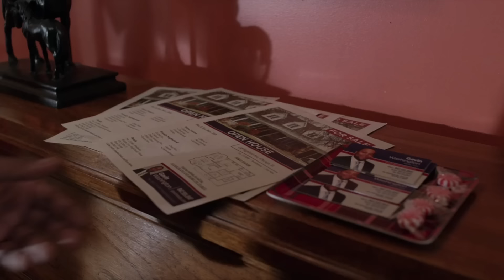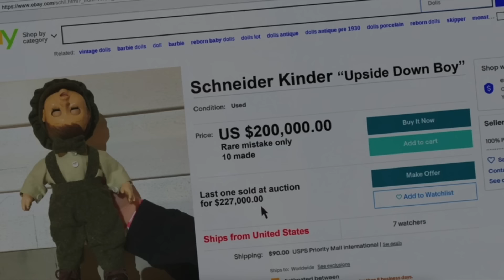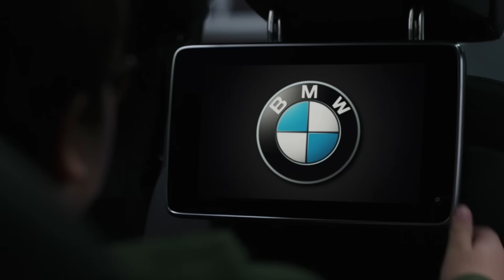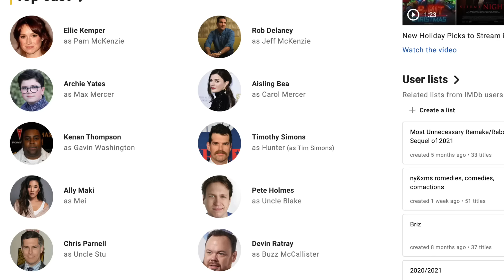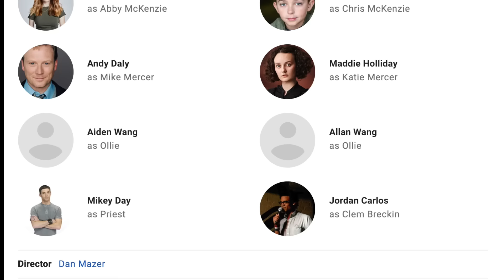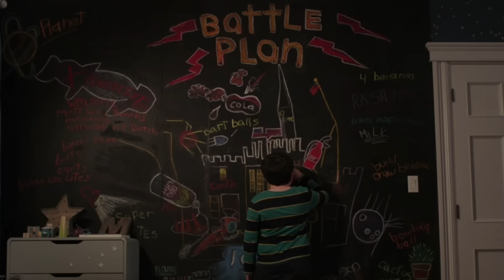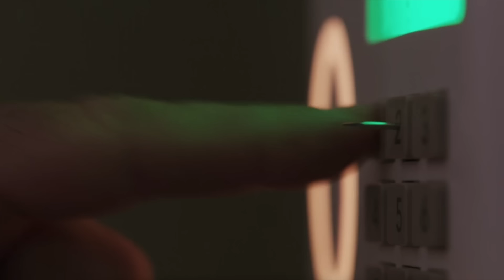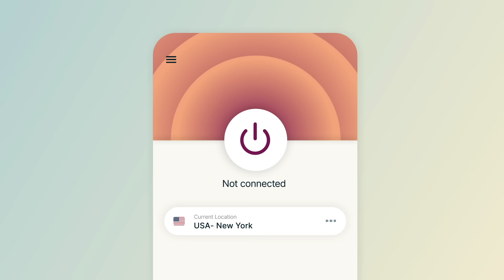The New Home Alone Is A Disaster